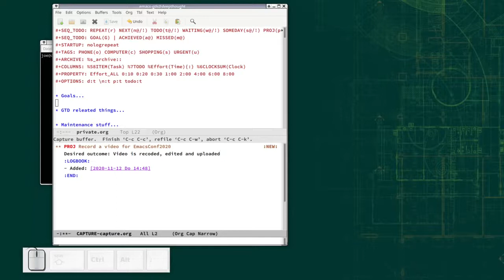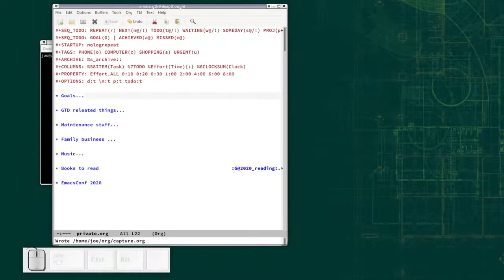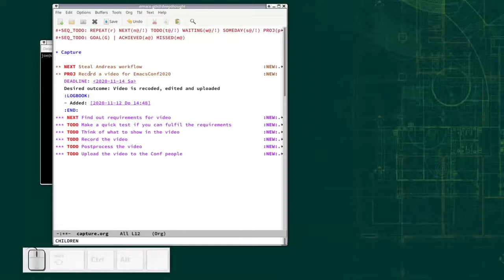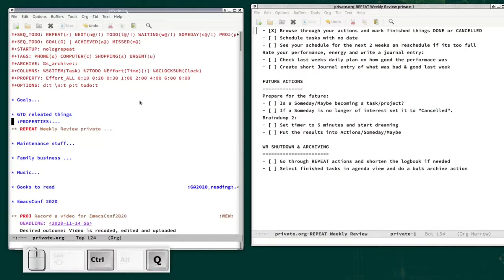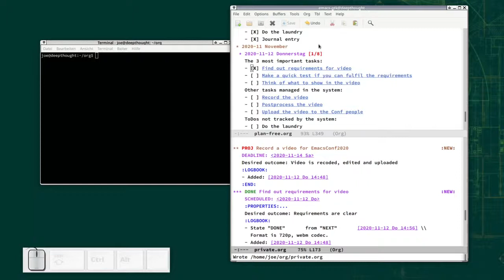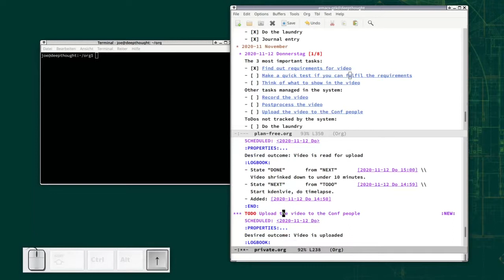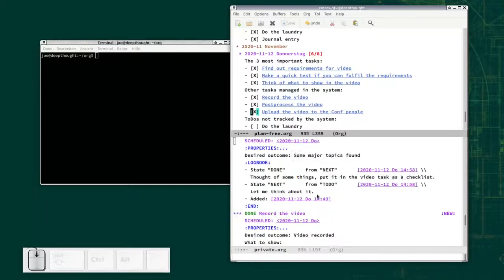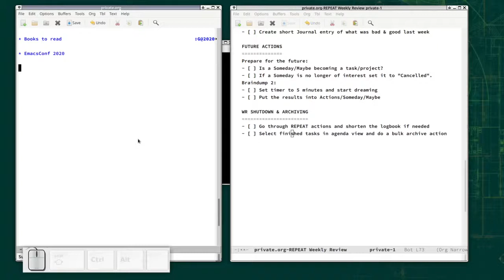EmacsConf 2020 - 09 - Orgmode - your life in plain text - Rainer König